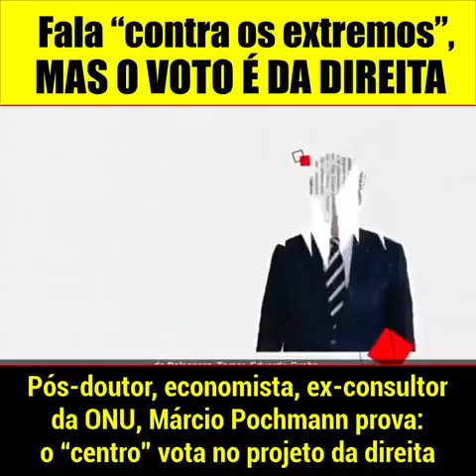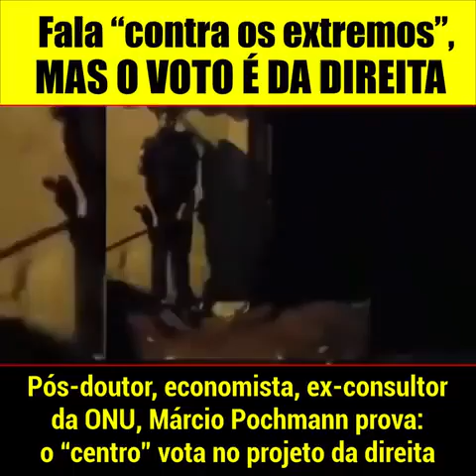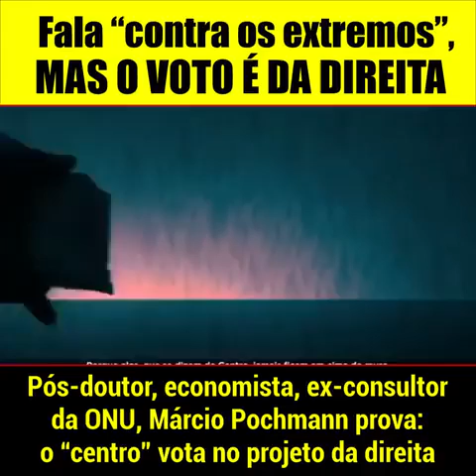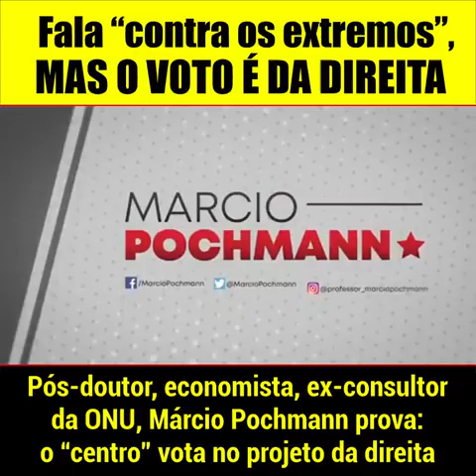Fala mal da politica mas é de direita